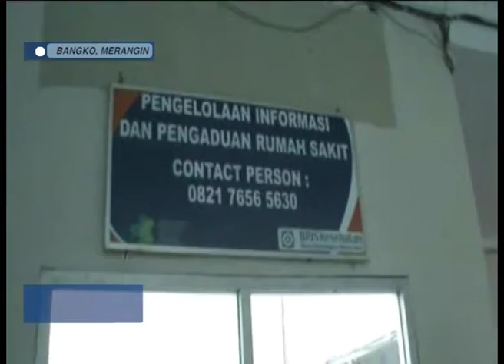BPJS SEBUT TUNGGAKAN HANYA 3,8 MILIAR